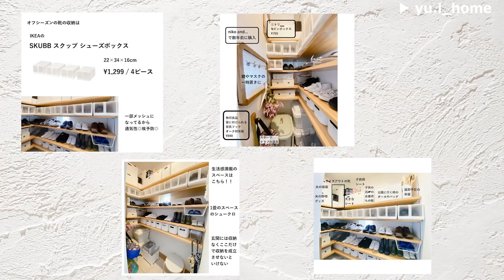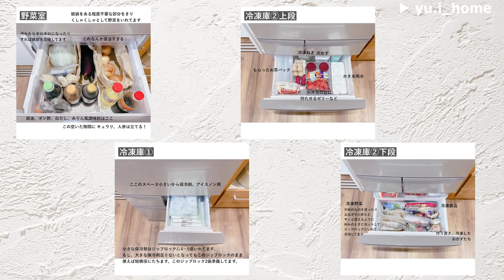【ルームツアー】収納上手さんの無印良品509個に囲まれた平屋｜収納を考えることが好きな看護師さんの収納術｜北欧インテリア・ニトリ｜29坪・平屋・4LDK・ | Room tour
ほとんど無印で構成されたお家🏡

収納を考えることが好きな主さんの収納術は
スッキリとしており、使いやすさも考えられているので
絶対に参考になると思います！

【楽天ルーム】

🌼職業:看護師
🌼年齢:31歳
🌼間取り: 29坪の平屋 4LDK

・無印良品アイテムを使ってスッキリみせる空間づくり
・家族みんなができる収納づくり
家具は落ち着いた雰囲気になるようにカラーを白、黒、茶を意識して、
木目のアイテム多めで統一しています🌴

・収納アイデアでできる限りスッキリみせること
・私を手助けしているものは無印良品アイテム
収納アイテムを探すならまず無印良品アイテムで考えるようにしてます！
気に入っている場所はパントリーとクローゼットの収納です☺

💛お家づくりで苦労したところ💛
5年前に家づくりを始めましたが
その頃は今みたいに家の情報はSNSには少なく、
本やハウスメーカーのイベントでなければ情報収集ができませんでした。。。
だから、家づくりに試行錯誤してました💦

我が家の要の大容量のパントリー！
このパントリーがあるので、我が家全体のストック管理は
ここだけで済ませられることです◎
共働きの我が家、外干しはなかなか難しいためサンルームをつけました
このおかげで、天候に左右されず洗濯ができるので作ってよかった空間です🥰

【目次】
00:00　オープニング
00:15　お部屋の概要
01:05　シューズクローク必見👀玄関
02:07　北欧風で可愛いトイレ
02:31　無印のお店のようなリビング
05:00　収納がすごすぎるキッチン
08:40　シンプルなダイニング
09:07　お家の要！大容量のパントリー
12:18　ナチュラルで清潔感のある洗面所
13:10　スッキリとしたお風呂
13:40　雨の日でも問題なし◎家事室
14:21　寝室とクローゼット
14:54　子ども部屋

21時公開 ... 月・水・金
20時公開 ... 土・日・祝　を予定しています◎